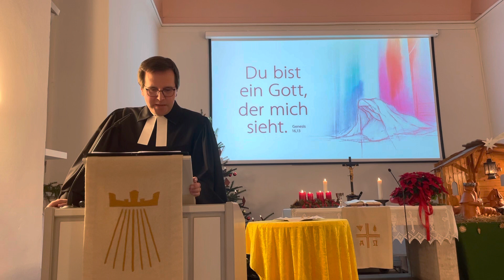Ein Gott, der mich nicht übersieht! - Predigt am Silvesterabend zu Genesis 16,13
Mit dieser Predigt über die Jahreslosung 2023 wünschen wir allen für das kommende Jahr Freude, Frieden, Erfüllung, Sinn, Gesundheit, Gnade, Schaffenskraft
und grenzenloses Vertrauen zu einem Gott, der dich sieht!
Video-Titelbild: Frank Wesemann
Informationen über die evangelisch-lutherischen Kirchengemeinden Wendeburg & Harvesse finden Sie auf unserer Homepage
Dieses Video ist ein Predigtmitschnitt vom 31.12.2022 um 18 Uhr in der Marienkirche zu Wendeburg.
Predigt: Pfarrer Frank Wesemann